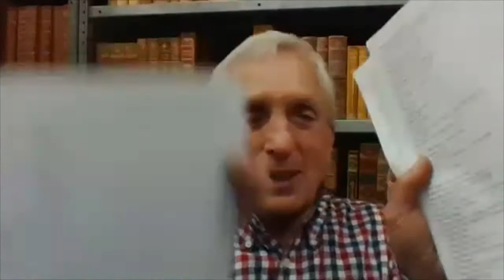What Is it Worth? An Evening with Notable Book Appraiser Ken Gloss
Ken Gloss, rare book expert, proprietor of the Brattle Book Shop in Boston, and familiar face on PBS’s “Antiques Roadshow,” shares stories of his favorite “finds” and offers tips on starting a collection. He also devotes some time to appraising rare books and ephemera from audience members.